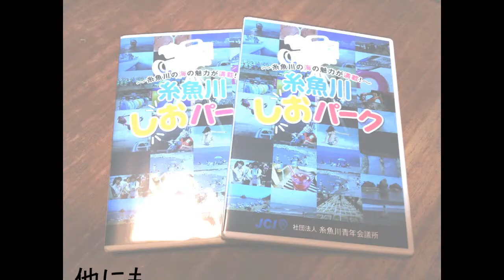(一社)糸魚川青年会議所 ＳＥＡ 遊 ＡＧＡＩＮ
８月に行った事業において撮影した動画を編集した「ＳＥＡ　ＹＯＵ　ＡＧＡＩＮ」と題された動画の公開と共に、糸魚川の海の魅力の撮影にご協力いただきました海に携わる方々をお招きし、各分野の魅力や想いをお話し頂きました。その事で、自分とは違う分野の海の魅力・想いを知っていただくと共に、その相手の為にも「糸魚川の海を守って行かなければいけない」という想いを持って頂くきっかけとして開催させていただきました。また、公開した動画をＤＶＤにし関係各所に配布させていただきました。